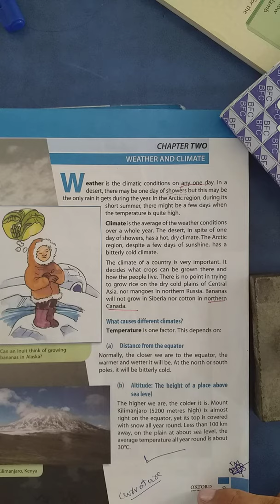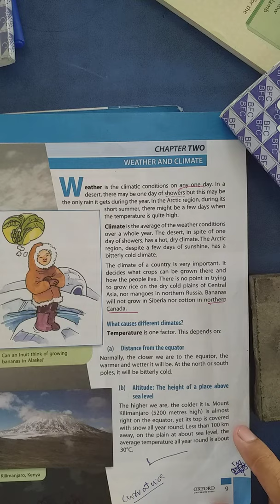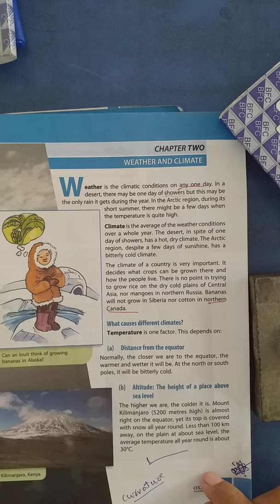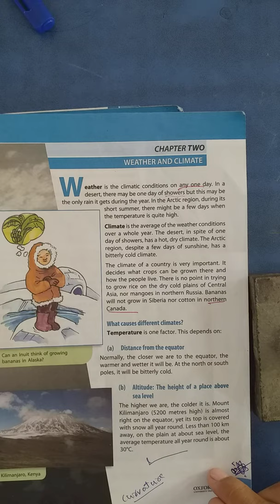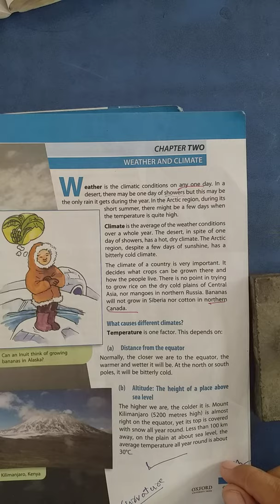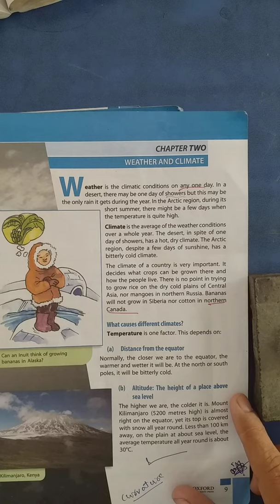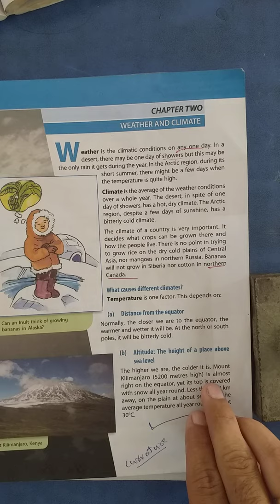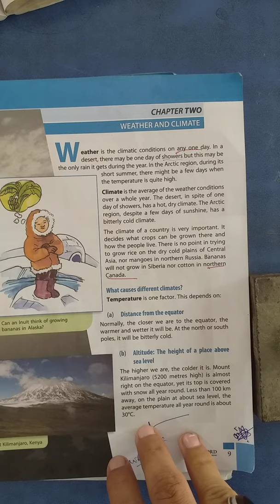Class VI SST chapt2 lec2